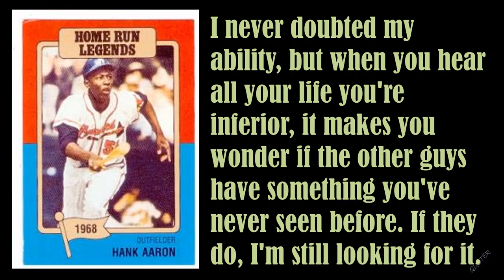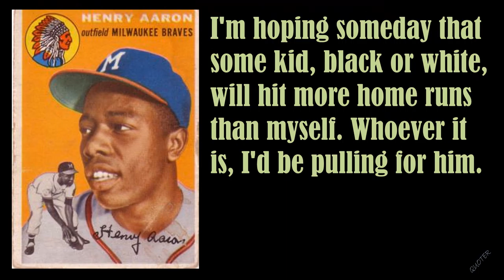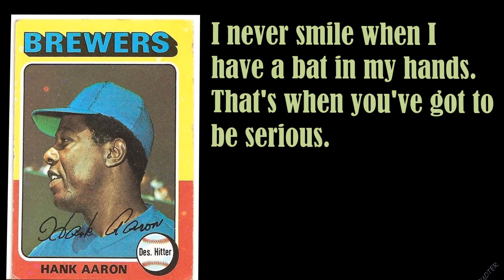QUOTES: Hank Aaron Quotes Professional Baseball Player! "Hammerin' Hank"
Hank Aaron (1934 – 2021) was an American professional baseball right fielder who played 23 seasons in Major League Baseball.
Nicknames:  "Hammer" or "Hammerin' Hank"
Stats:
  .305  batting average
3,771  hits
   755  home runs
2,297  runs batted in

Images/GIFs are from Pixabay and/or from Google images with the license “Public Domain”, “Free to share and use”, ““Free to modify, share, and use”, “Free to modify, share, and use commercially.”